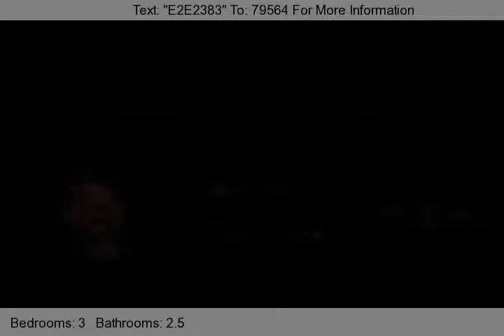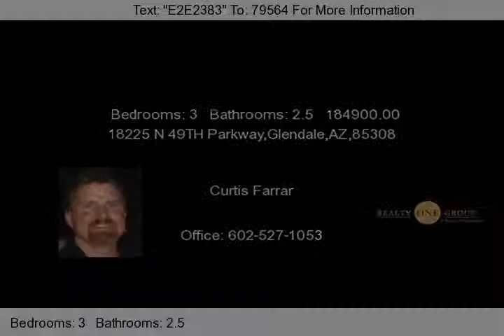3 Bedroom Home with Pool in Arrowhead Sunrise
BACK ON THE MARKET!!__Well maintained home in conveniently located community close to Deer Valley High school. This 3 Bedroom Home with Pool in Arrowhead Sunrise features a light and bright open floor plan with high ceilings, fireplace and laminate wood floors. Kitchen has beautiful oak cabinets with built-in pantry. Appliances are included, Refrigerator, Dishwasher, Gas Range. This 3 Bedroom Home with Pool in Arrowhead Sunrise has a large indoor laundry room complete with Washer and Dryer. Master bedroom has two walk in closets. Master bathroom has dual sinks and a skylight. Loft area could be used as a study area or office. Garage has built in cabinets with tons of storage. ...AND..Don't forget about the Community Pool.

To get Pre Approved for this 3 Bedroom Home with Pool in Arrowhead Sunrise contact Mike Rosenquist with Amerifirst Financial, Inc at .